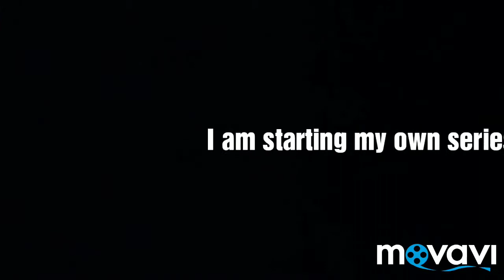A CAT'S LIFE! Sneak peek! | Kaashvi Deb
As you know I am starting my own series called a CAT'S LIFE!

Here's a tiny glimpse of it!

xo Kaashvi!